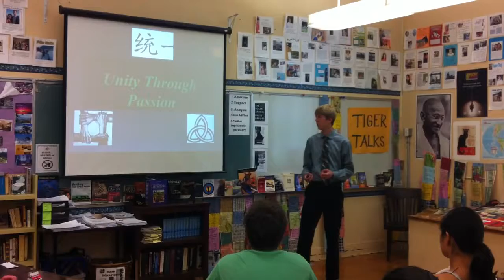SLOHS Tiger Talks 2013 Kurt